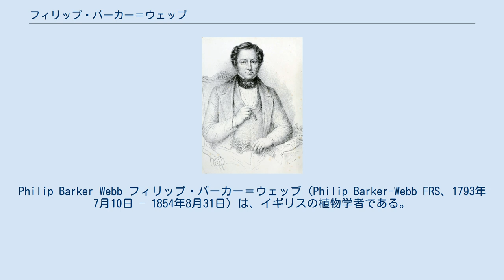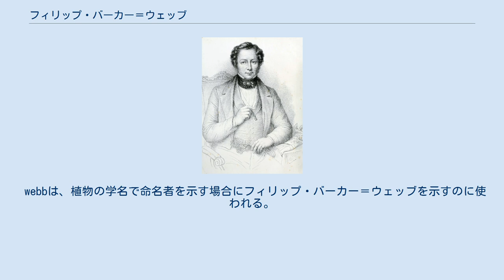フィリップ・バーカー＝ウェッブ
Philip Barker Webb フィリップ・バーカー＝ウェッブ（Philip Barker-Webb FRS、1793年7月10日 – 1854年8月31日）は、イギリスの植物学者である。
 サリー州のミルフォードに裕福な名門の家に生まれた。
母親の父親はロバート・バーカー卿で、父親の祖先にはフィリップ・ウェッブ（Philip Carteret Webb;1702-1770）がいる。
パブリックスクールのハーロー校からオックスフォード大学のクライストチャーチに進み、語学、植物学、地質学を学び、1815年に卒業した。
イタリアやスペイン、ポルトガルで植物採集を行い、モロッコのテトゥアン州の山地で植物採集を行った最初のヨーロッパ人となった。
ブラジルでの採集旅行の中継地のカナリア諸島に長く留まることになり、カナリア諸島の植物の地域的特徴を研究した。
これらの地域をマカロネシアという呼称で呼んだ。
この研究の成果は、カナリア諸島に住んでいた、サバン・ベルトロと共著で、20年かけて、9巻の『カナリア諸島の自然史』（"L'Histoire Naturelle des Iles Canaries"）としてまとめられた。
昆虫学者、マッカール（Justin Pierre Marie Macquart）らもその専門分野を執筆した。
 ウェッブの標本はフィレンツェ自然史博物館（Museo di Storia Naturale di Firenze in Florence）に寄付された。
 1824年3月25日に王立協会のフェローに選ばれたが、その年、除名された。
ロンドン考古協会、ロンドン・リンネ協会、ロンドン地質学会の会員でもあった。
 webbは、植物の学名で命名者を示す場合にフィリップ・バーカー＝ウェッブを示すのに使われる。